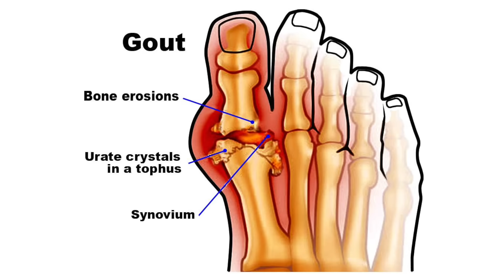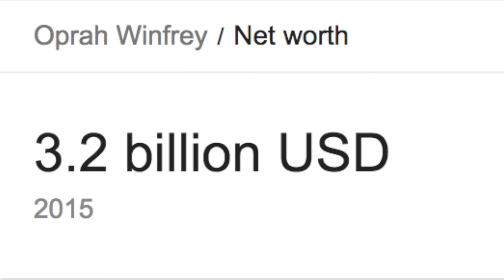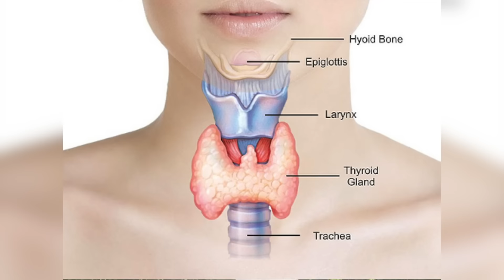10 UNBELIEVABLE Celebrity Body Transformations!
10 UNBELIEVABLE Celebrity Body Transformations!

Each year, we pore over thousands of jaw-dropping body transformations. These 10 celebrities had some the the most absolute best body transformation we’ve ever seen! The celebrities featured on this list are living, breathing proof that we have the ability to change our bodies, our lives and the way we feel about yourself. They are a testament to the incredible power of hard work, belief, and consistency.

What should our next Top10 be?